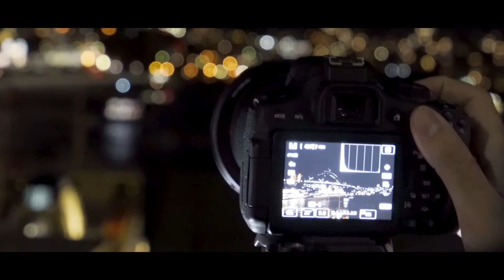Struthers Photography - Vivid Sydney 2018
A night out shooting the Vivid Light Festival with Duncan